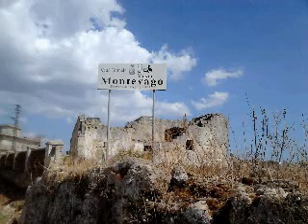Montevago ruderi 2015❤️